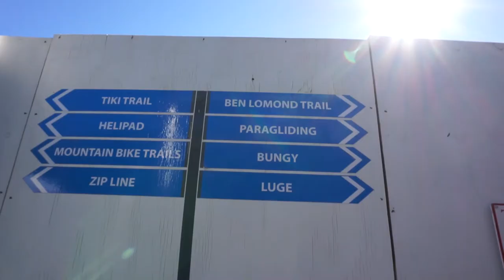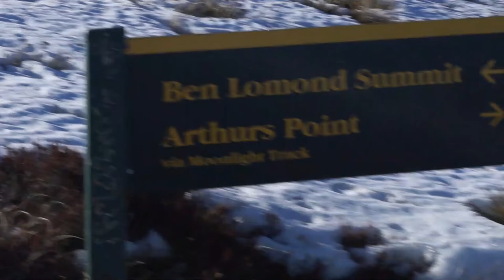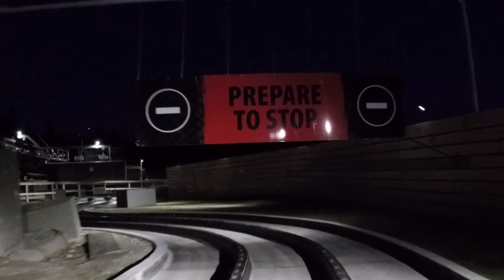Vlog #22 - Ben Lomond Hike + Luge (GoPro view) [Queenstown Ep.2]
Went on the Queenstown Luge and a 5~6 hour hike towards the Ben Lomond Summit (did we make it?) with my hostel roommate, Mary! She hijacks into my vlogs in the middle so look out for her awkward laughs hahaha

I just came back from a trip down to Queenstown and decided to make a few overdue vlogs! I talk a lot about the area, showing you around the city, the activities I'm doing, and what I am eating etc. My other activities and tours will be coming out later, so stay tuned for that as well~